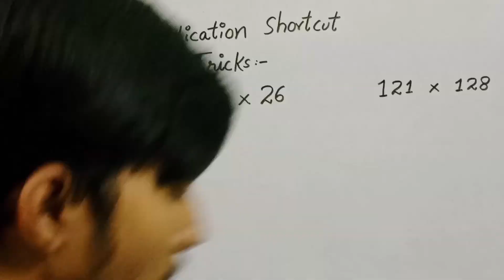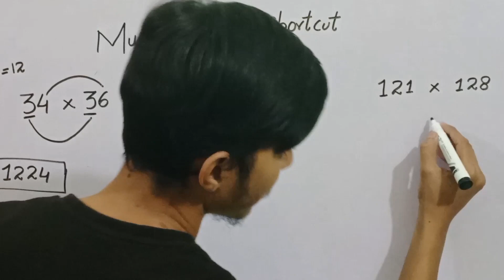Multiplication Tricks | Vedic Multiply Tricks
Assalam o alaikum Viewers Today In this Video I m going To talk about Multiplication Shortcuts Tricks Easy way to Multiply Two Digits Numbers Without Calculators So let's enjoy this Tricks.And Support my channel like ,Subscribe ,Comment and share Thank you so much

Vedic Maths
vedic maths tricks for fast calculation
Gagan pretab multiply tricks
Zero to hero math multiply trick
Multiplication trick by waqas sheikh
ssc adda
Vedantu jee multiply trick
Jee advanced maths tricks
Neet multiplication tips and tricks
Guna karne ka gajab trick
Maths sir waqas sheikh
ssc adda247
simplification tricks
5 seconds me multiply karne seekhain